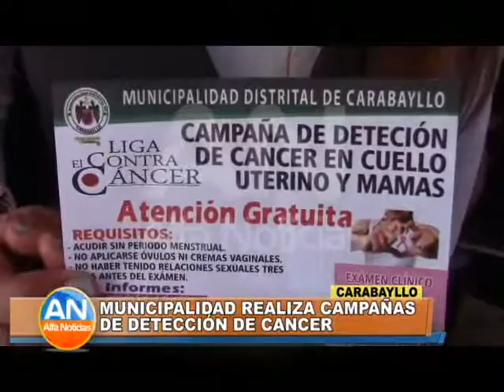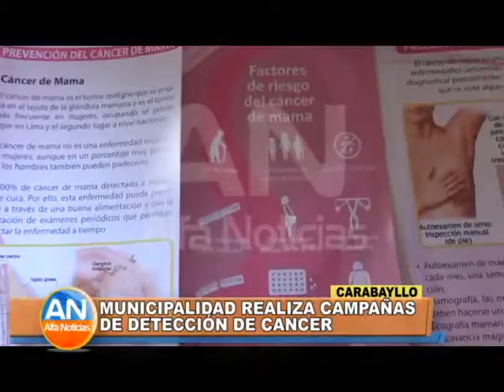Carabayllo: Municipalidad realiza campañas de detección de cáncer